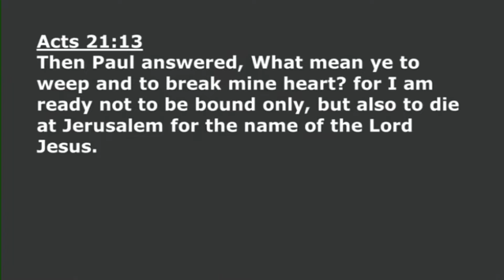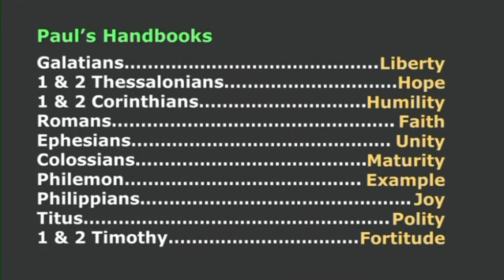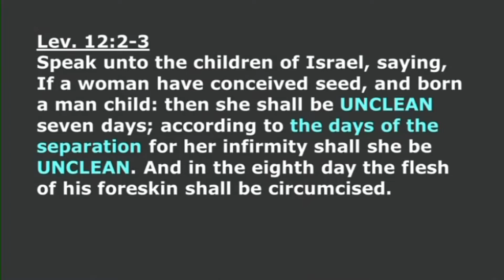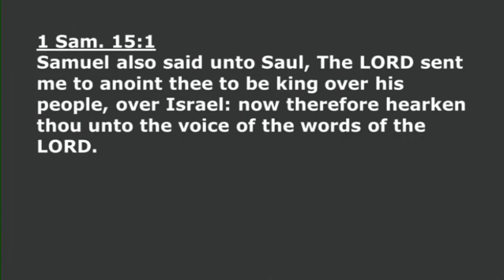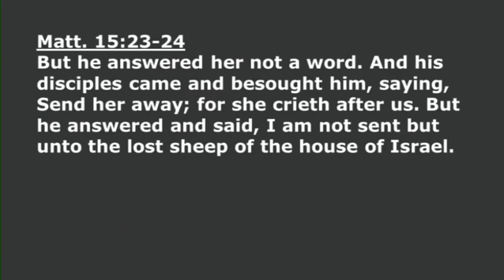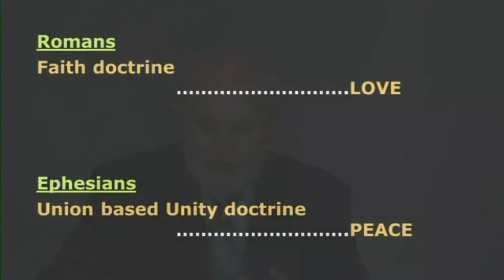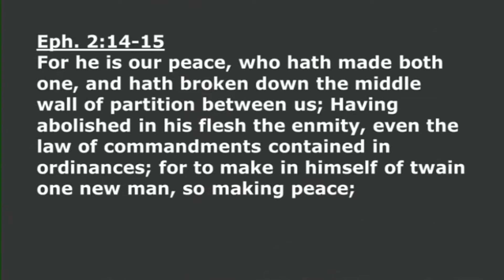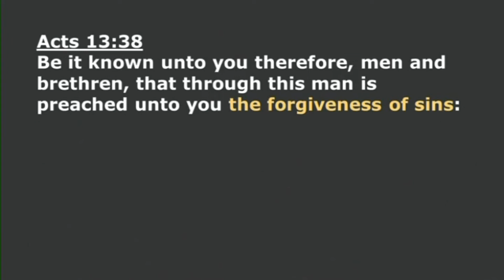121 Love's Pathway to Peace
Love's Pathway to Peace